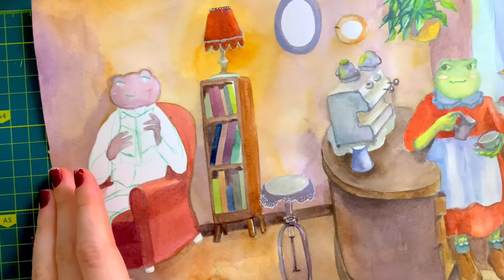Frog Cafe Speedpaint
Watercolor painting process 💖 relaxing paint with me!

Музыкант: Philip E Morris